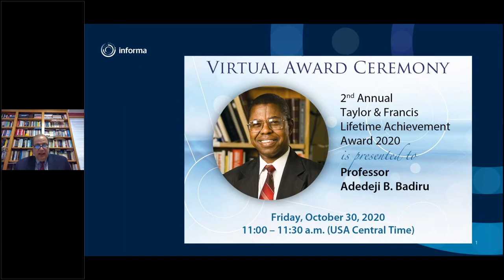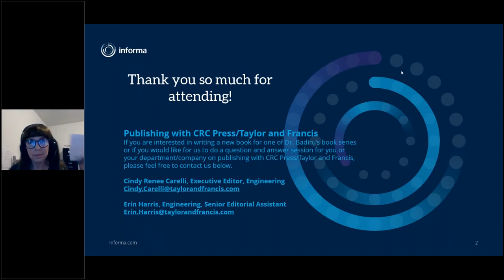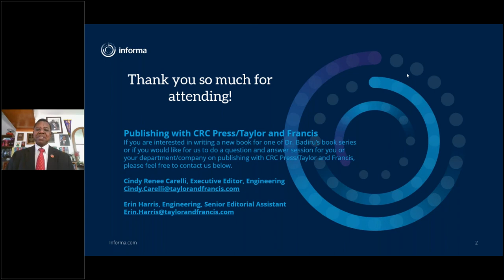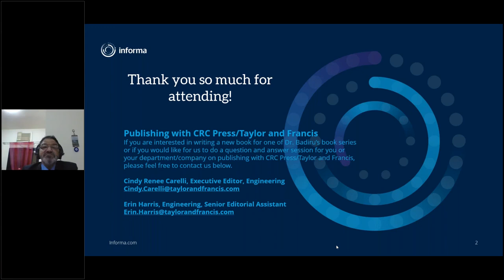2020 Taylor & Francis Lifetime Achievement Award Virtual Ceremony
Virtual ceremony for the 2020 Taylor & Francis Lifetime Achievement Award presented to Adedeji B. Badiru in honor of making significant and pioneering contributions in the field of Industrial and Systems Engineering, and related disciplines and for his extensive publication record including books, book chapters, and also serving as the Series Editor or Co-Series Editor of “Systems Innovation Book Series”, “Environmental and Occupational Health Series”, and “Analytics and Control Series”.